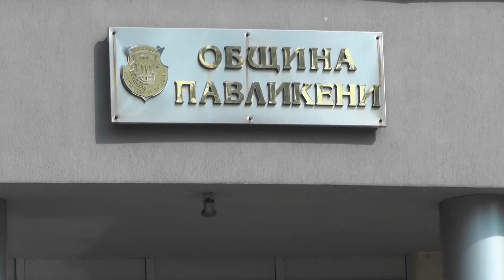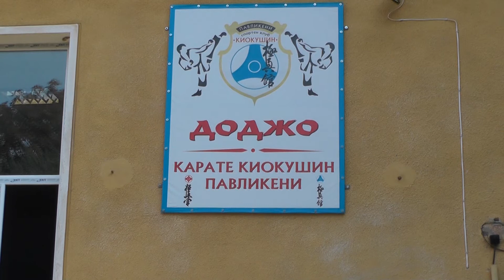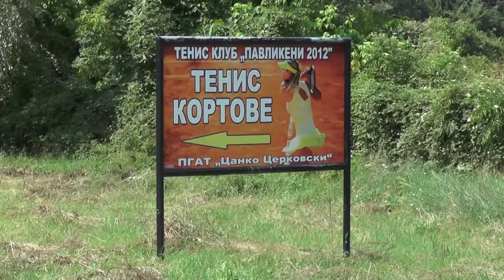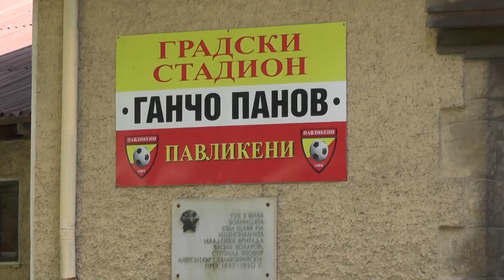ПРЕВЮ НА СПОРТНАТА КАРТИНА В ОБЩИНА ПАВЛИКЕНИ